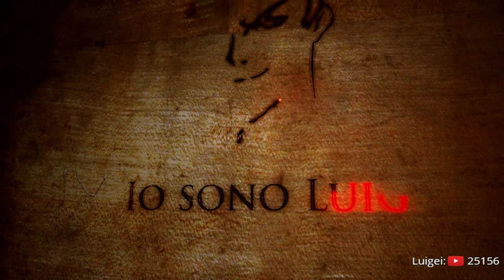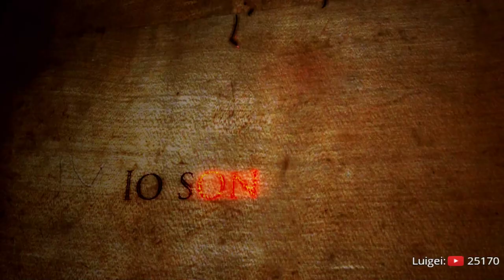Cum a fost la intalnirea GAMEFORGE! STORY TIME METIN2!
Daca vreti sa ma sustineti puteti sa va creati un cont pe metin2.ro prin acest link:

Tractorul meu: 🚜
Processor: Intel Core i5-4690, 4x 3.50GHz | HD 4600 - Refresh 3.50GHz (4 CPUs), ~3.5GHz
RAM: 16GB DDR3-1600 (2x 8GB)
Graphics: ASUS GeForce GTX 1060 ROG Strix 6GB
Mainboard: ASUS B85-Pro Gamer, Intel B85 CPU
Monitor: ASUS VG248QE 61 cm (24") LED-Monitor
Mouse: DeathAdder CHROMA (Steelseries Sensei de rezerva)
Keyboard: Logitech G810 Orion Spectrum
Headphones: Logitech G633 Artemis Spectrum
Webcam: Logitech C920
Mic: RØDE NT1-A